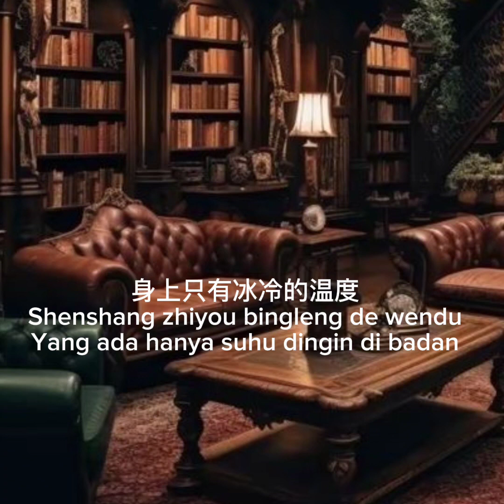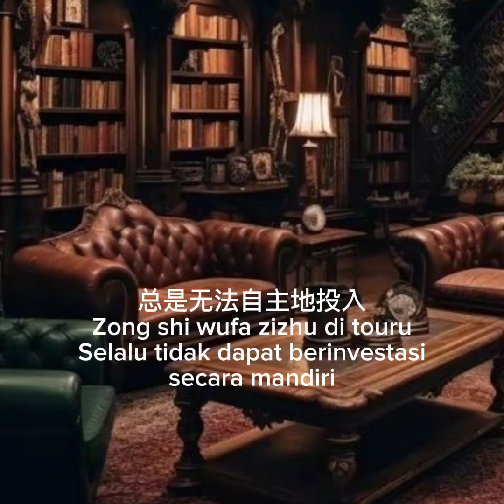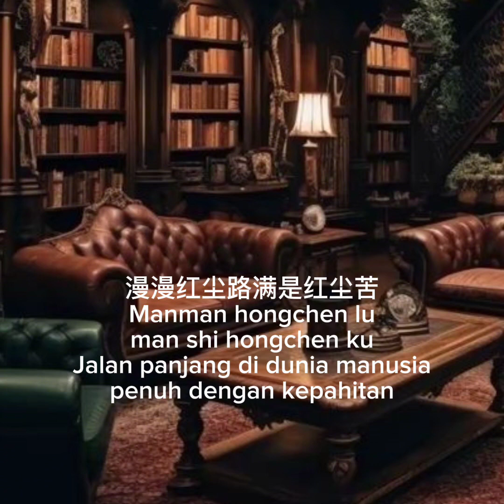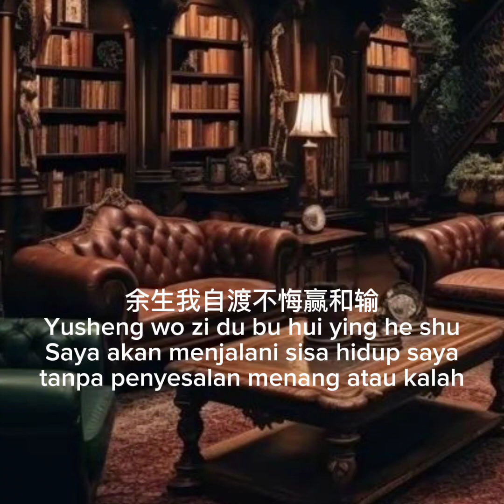红尘路红尘苦 ( Hongchen lu hongchen ku)